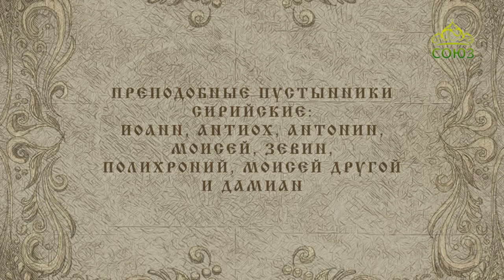Мульткалендарь. 8 марта 2017г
Преподобные пустынники Сирийские: Иоанн, Антиох, Антонин, Моисей, Зевин, Полихроний, Моисей другой и Дамиан.